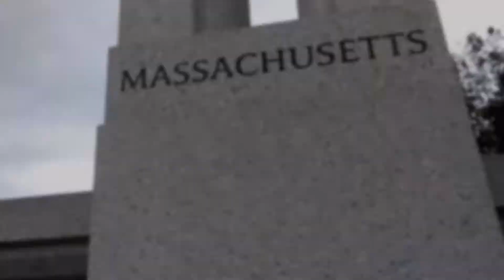Guided By The Light Vid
Come together, unite, go with the flow, love yourself, and be free!